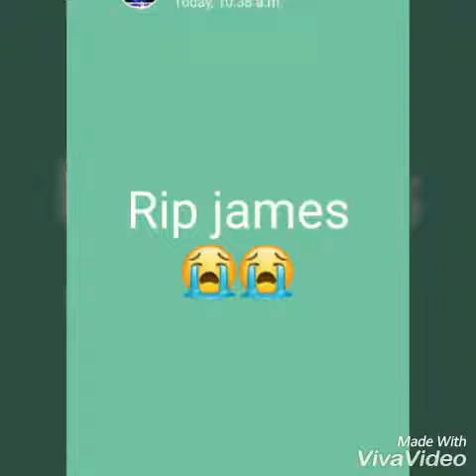Brimmer vale high school